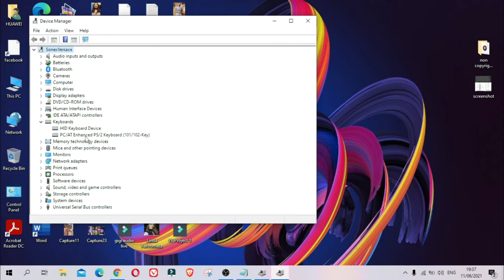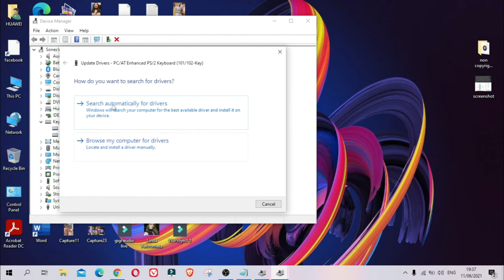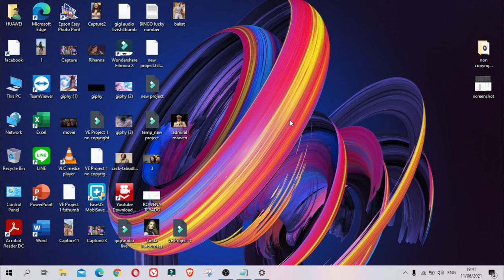Laptop keyboard not working (Tagalog)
How to fix some keys of laptop not working
some keys not working on laptop windows 10,
hp some keys not working on laptop,
acer some keys not working on laptop,
some keys are not working on my laptop keyboard windows 10,
some number keys not working on laptop,
some keys not working on dell laptop,
some keyboard keys not working on laptop
2 in 1 laptop keyboard not working,